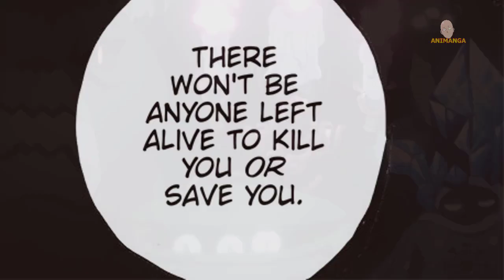Гароу удивил Сайтаму своей новой Трансформацией | Озвучка 207 главы манги Ванпанчмен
Это озвучка 207 главы манги аниме Ванпанчмен. В которой Гароу бьется против Сайтамы, в новой форме монстра!
Трансформация Гароу. Битва Сильнейших.
Сценарист Манги : ONE
Художник : Мурата Юсукэ